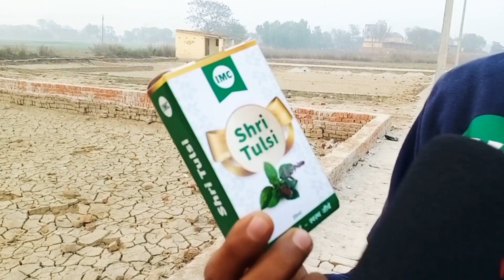मोबाइल में गाना भरते थे आज कमा रहे है लाखो रुपये मात्र एक bussiness से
imc business kya hain | imc business kaise karein |imc products| imc chairman kaise bane | best imc product | tulsi imc product |alovera imc
|ghar baithe laakho kamaye |business idea

I graduated from abdul kalam Technical University Lucknow currently work as a pharmacist